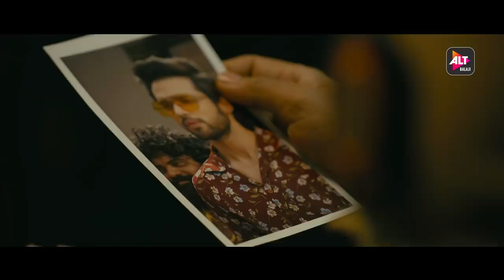Mai Hero Boll Raha hu | Official Trailer | Parth Samthaan, Patralekhaa | ALTBalaji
Apne Nawab ki kahaani shuru hoti hai in the 90’s

Yeh woh time hai jab apne Bambai mein sirf teen cheezon ke charche hote the, Bollywood, underworld aur apne Hero ke!

Yeh toh sirf trailer hai, poori kahaani abhi baaki hai doston!